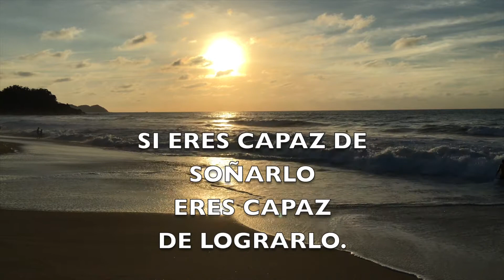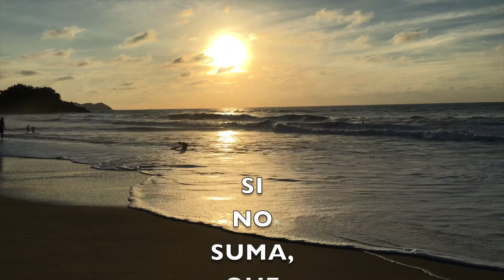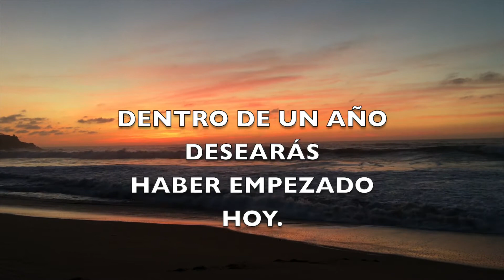FELIZ VIAJE - FRASES BONITAS Y POSITIVAS - FRENTE AL MAR - SONIDO DE LAS OLAS - LA VIDA ES UN VIAJE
¿Cuál es tu frase favorita?
Estar frente al mar en una de las playas mas bonitas de Nayarit. San Francisco o San Pancho. Uno de los más bonitos atardeceres que he disfrutado. El primer video es de la playa Mayto en Jalisco.
Las frases positivas motivan e invitan a reflexionar. Espero te guste este video, le des like y lo compartas. Comenta cual es tu frase favorita.
✅ Let´s connect! - Vamos a conectarnos!
frases - frases positivas - frases bonitas - frases que motivan - frases para reflexionar - San Francisco Nayarit - San Pancho en la Riviera Nayarit. El primer video de  atardecer es de la playa Mayto Jalisco.